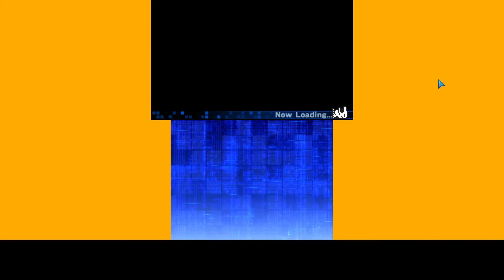Digimon World Re: Digitize Decode Guide - Recruit Vandemon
You can find him on Powderry Cliff at 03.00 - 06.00 on the cracked ice near the toliet.
He offers 2 option: pay him or fight him.
I always choose pay him just to make sure he comes to the city directly.
I never try to fight him though I can defeat him easily with my partner. XD
Some said you need to visit him again after he finished dating.

Pay attention to your partner, if you force your partner not to sleep for recruiting him, it causes your partner status decrease because not sleep properly and area effect like fire type digimon on ice area will decrease the status. happiness and discipline.

Hello, guys.
I'm going to share some guides related to this game, Digimon World Re: Digitize Decode.

For those who wanna play it from computer/notebook or android smartphone, you need some files:
The emulator
There are windows build and android build, choose which one you wanna use.
Windows builds divided into Nightly and Canary build.
I prefer to use the Canary one.

For the game rom, I recommend you to dump it from the original catridge use godmode9 1.9.1.
Don't use any other version to avoid error.
After you dump it, there'll be 2 files.
.CIA is for playing on 3DS Console.
.3DS is for playing on Citra.
Credit to Operation Decoded Translation Team.
There'll be an instruction guide on the translation file you download.